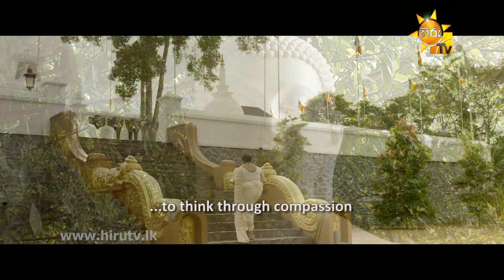Sansayanawakata - Deepika Priyadarshani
Song Title - Sansayanawakata
Artist - Deepika Priyadarshani
Lyrics - Mahinda Namal